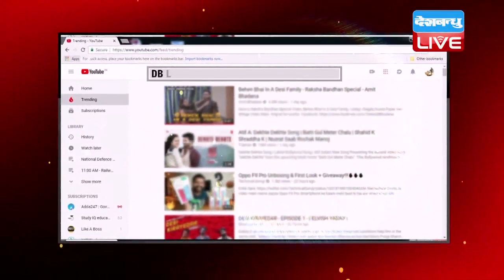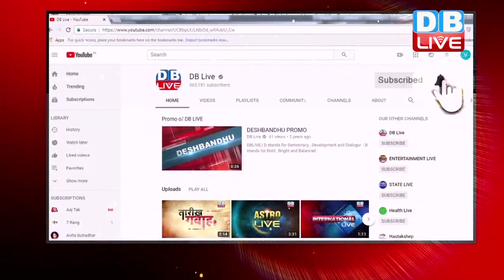हार्दिक पटेल ने खत्म किया अनशन, नए सिरे से लड़ाई लड़ने की कही बात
पाटीदारों को आरक्षण और किसानों की ऋण माफी को लेकर पिछले 19 दिनों से अनशन पर बैठे पटेलों के नेता हार्दिक पटेल ने आज अपना अनशन खत्म कर दिया है,..उन्होंने छह संगठनों के प्रतिनिधियों के समन्वयक सी के पटेल के हाथों नींबू पानी पीकर अपना अनशन समाप्त किया,,,इसके बाद उन्होंने कहा कि वह अपने समाज के वरिष्ठों के सम्मान के आगे झुके हैं। वहीं इस दौरान हार्दिक ने बीजेपी सरकार को भी घेरा।